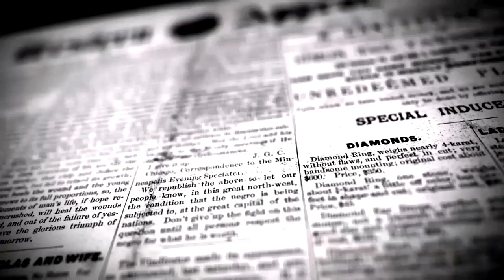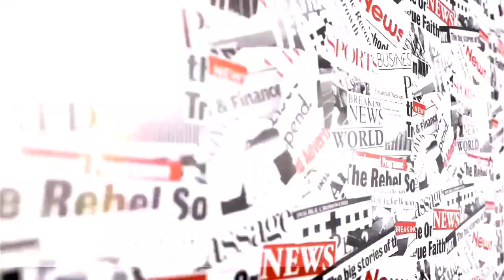புதிய வேளாண் சட்ட மசோதாவை திரும்பப் பெறக் கோரி புதுச்சேரியில் ஆர்ப்பாட்டம் | DINAKURAL NEWS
புதுடெல்லியில் புதிய வேளாண் சட்ட மசோதாவை திரும்பப் பெறக் கோரி கடந்த ஏழு நாட்களாக போராடி வரும் விவசாயிகள் ஆதரவாக இன்று காலை புதுச்சேரி புதிய பஸ் நிலையம் அருகில் காங்கிரஸ் கூட்டணி கட்சி சார்பில் ஆர்ப்பாட்டம் நடைபெற்றது இந்த ஆர்ப்பாட்டத்தில் மாண்புமிகு முதலமைச்சர் கலந்துகொண்டு புதிய வேளாண் சட்டங்களை திரும்ப பெறக்கோரி கண்டன உரையாற்றினார்கள் இந்த ஆர்ப்பாட்டத்தில் புதுச்சேரி மாநில காங்கிரஸ் கமிட்டி தலைவர் அவர்கள் முன்னாள் அமைச்சர் அவர்கள் முன்னாள் சட்டமன்ற உறுப்பினர் அவர்கள் இந்திய கம்யூனிஸ்ட் கட்சியின் மாநில செயலாளர் அவர்கள் மார்க்சிஸ்ட் கம்யூனிஸ்ட் கட்சியின் மூத்த தலைவர் மற்றும் மாநில செயலாளர் அவர்கள் விடுதலைச் சிறுத்தைகளின் கட்சி மாநில செயலாளர் அவர்கள் மதிமுக மாநில அமைப்பாளர் அவர்கள் மற்றும் கூட்டணிக் கட்சிகளின் நிர்வாகிகள் தொண்டர்கள் கலந்து கொண்டனர்

 புதுச்சேரி தின குரல் செய்தியாளர் ஆர்.முனியன்

Dinakural News Tamil paper Tamilnadu News, Political_News, Sports News, Funny Videos, Speech, Parliament Election, Tamil News, Election speech, Modi, IPL , CSK, MS Dhoni, Suresh Raina, DMK, ADMK, BJP, OPS, EPS